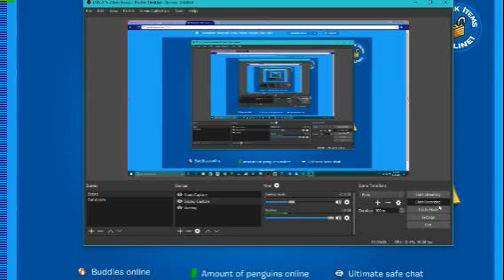Raj Exposed Part 1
He must be stopped